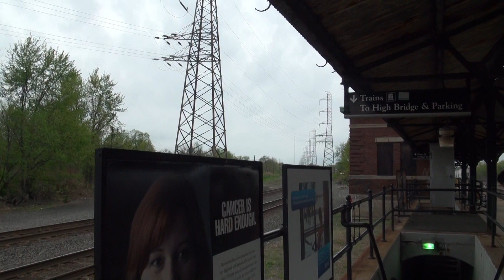NS 11J-28 Racing NJ Transit With A Nice Crew Horn Salutes Through Bound Brook!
Bound Brook, NJ.
Seen at- 8:53am
4/28/11

*First time I've ever seen a train race at Bound Brook*

NS 11J:
1-NS C40-9W #9376
2-NS C40-9W #9232